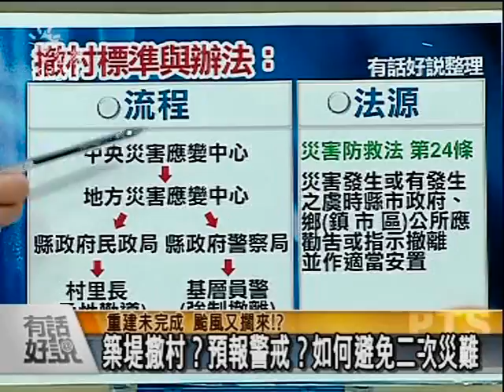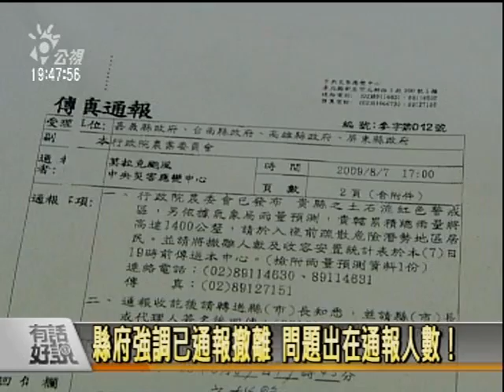重建未完成 颱風又擱來!? 築堤撤村？預報警戒？如何避免二次災難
重建未完成，颱風又來了？!

國土破碎、我們禁得起第二個颱風嗎？地方政府做好準備了嗎？

目前台灣地理現況？颱風再來，土石流情形會有多嚴重？該塌的都塌完了？